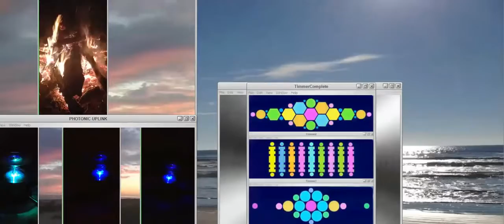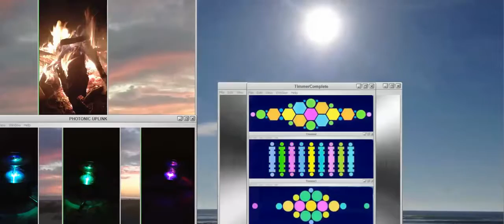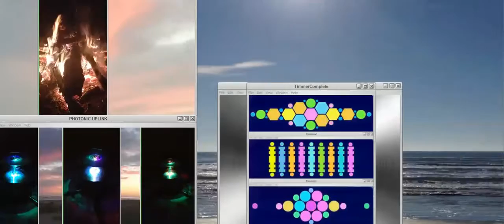HUMANITY ACTIVATOR VORTEX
Tribute to Clearnow333

Humanity activator is energetic upgrade for humanity. The Timmer technology was channeled by Brian D Flores. I placed it in front of an energetic jet engine assisting in the delivery. The Timmer technology is very advanced and upgrades your mental capabilities as per the most advanced society running the human DNA (Timmer).The Photonic Uplink incorporates the esoteric properties of the photon and I call it an uplink because when I activate it in my house I blast off. The "Photonic Light Package" as we call it is the center point for a clockwise grid that is so powerful it reduces radiation; EMF and clears chem trails about one mile diameter over my house. Playing this video should do the same at your home or office. The Fire is healing, shielding and a clearing interface. This video also has additional energetics that some might notice. ? All intentions in this video are from source and with the highest light and intentions. The sound track is Solfeggio Master 1122Hz Alpha 93.5HZ and programmed to function like the video stand alone.. This video is very advanced play it continually you will feel it and start noticing your upgrade 100%. Please comment or message me any feedback! No turning back now we are winning keep pushing forward. and ground yourself several times a day. Light it UP! ==//**